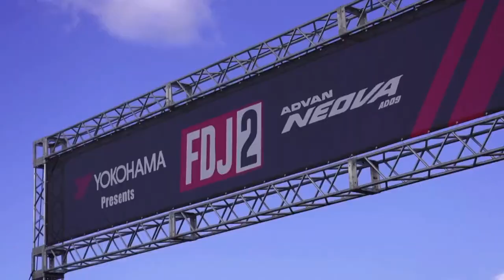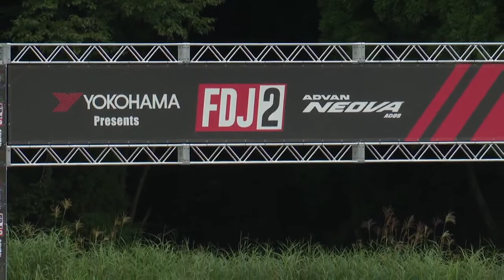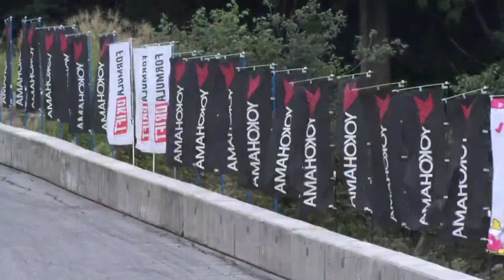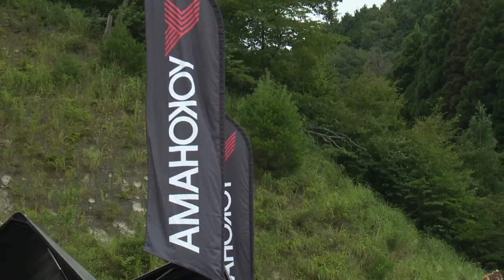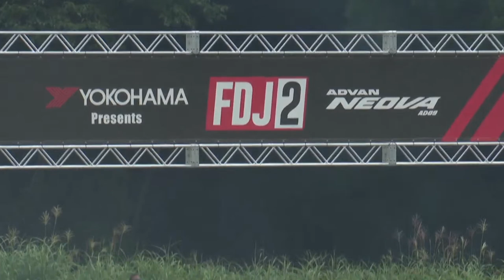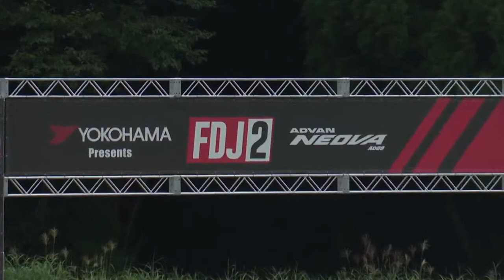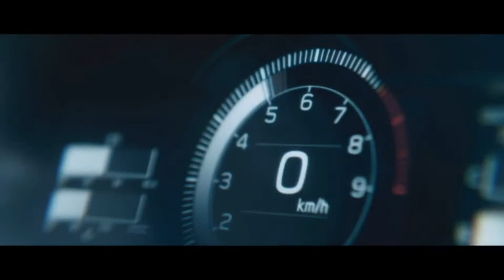Formula DRIFT Japan - FDJ2 - Round 4: Okuibuki Motorpark Gymkhana Course - Top 16